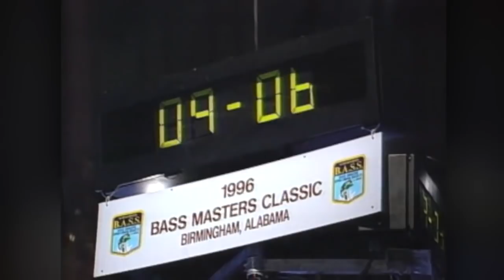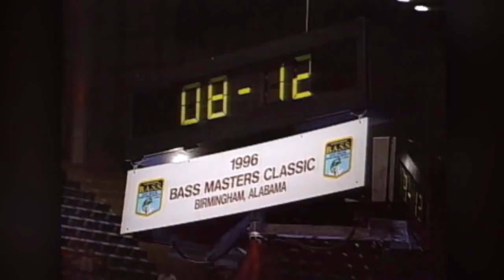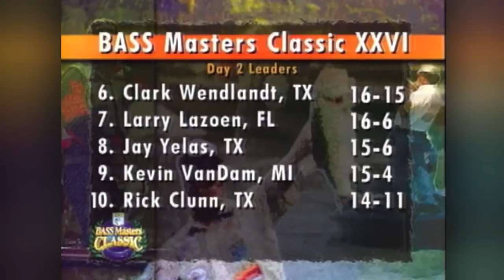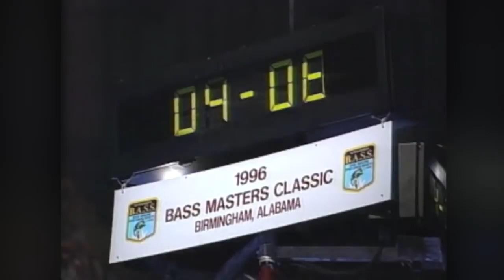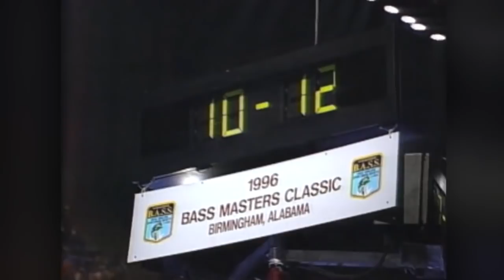Cast from the Past - Relive the 1996 George Cochran Bassmaster Classic win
Tommy Sanders and Davy Hite watch the 1996 Bassmaster Classic, and Hite discusses his finish in the tournament.